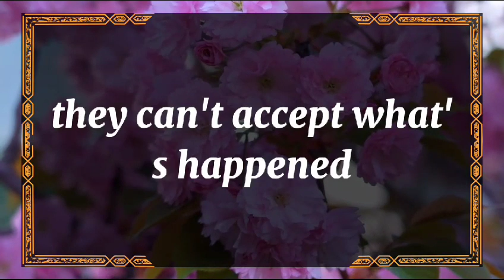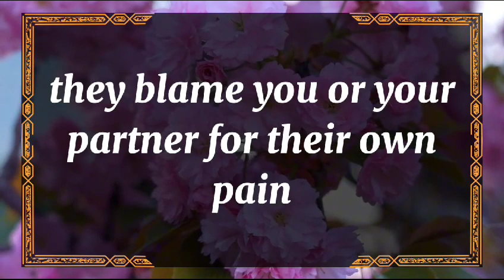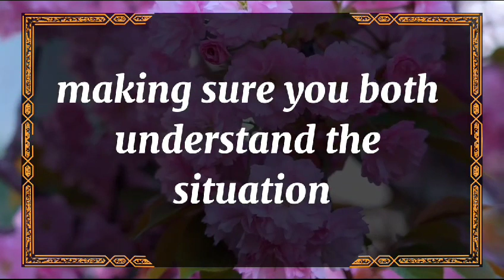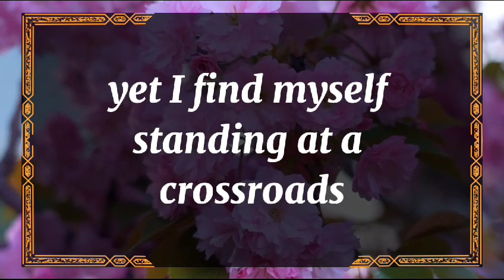💘 DM to DF today 💘YOUR PERSON IS TOTALLY ALONE MANY FRIENDS HAVE 💕💫 twin flame universe 🌈